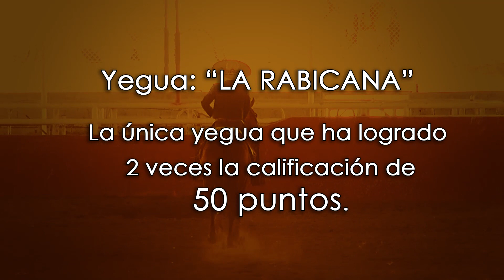La Rabicana CAMPEONA Caladero abierto Don Lupe Vive 2017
Yegua: La Rabicana
Propietario: Rancho Las Tres Elenas
Calador: Javier Martinez

La unica yegua que ha logrado en 2 ocasiones la calificacion de 50 puntos, campeona en el Torneo Tequila Hacienda Vieja 2014 y actual campeona del Torneo Don Lupe Vive 2017 en el Rancho las Tres Elenas de Salamanca Guanajuato. Logrando 1 punta de 23 metros de longitud en 1 tiempo.